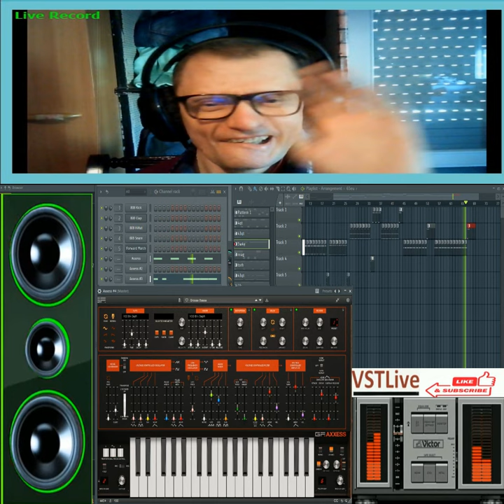Giovanni lunano Demoniac arde core ( VstLive Axsses arturia )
vst usato per composizione  ( VstLive Axsses arturia )
nome del brano Giovanni lunano Demoniac arde core